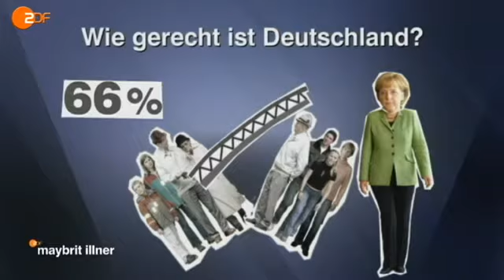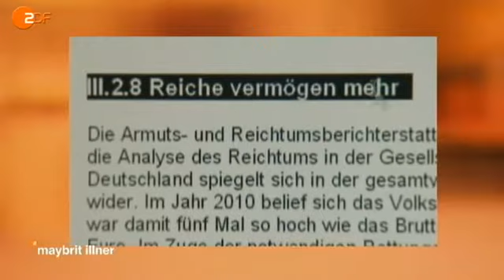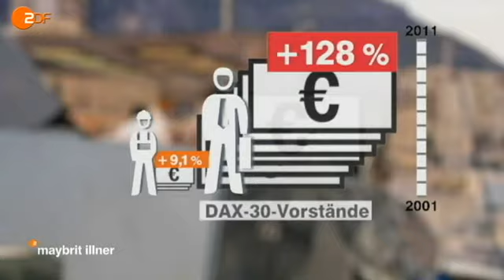maybrit illner: Wie gerecht ist Deutschland? - ZDF (2/5)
Sehen Sie hier die "maybrit illner"-Sendung vom 14. März 2013:
"Millionen für wenige, zu wenig für Millionen - wie gerecht ist Deutschland?"
Zu Gast sind:
der SPD Politikerin Hannelore Kraft,
der FDP Generalsekretär Patrick Göring,
die Ex Piratenpartei Geschäftsführerin Marina Weisband,
der Journalist und Verleger Jakob Augstein,
die Vorsitzende der Jungen Unternehmer Lencke Wischhusen
und
der Schweizer Jurist und Psychater Thomas Noll.